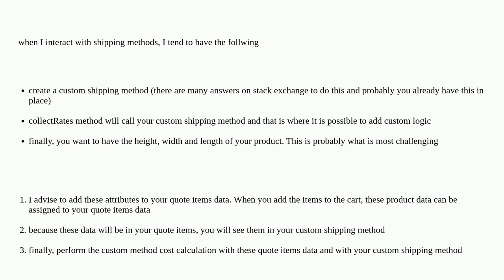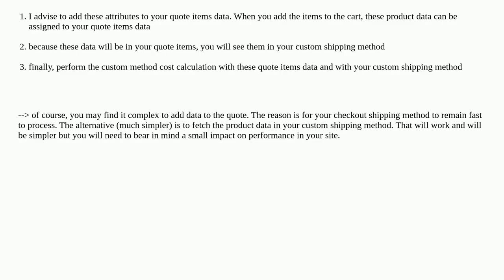Magento: Custom Attributes and Shipping Method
Custom Attributes and Shipping Method

A special thanks goes out to the community

  magento2.4